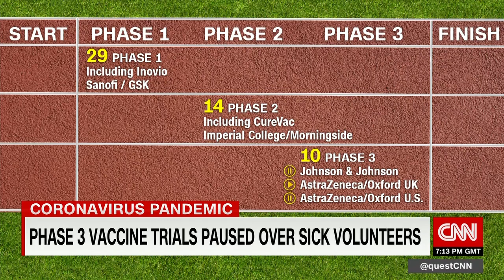J&J CFO: Trial to restart when independent panel says it can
Johnson & Johnson CFO Joe Wolk says the company’s phase 3 trial will resume only once “an independent, external panel” gives it the green light. After that, “we’re still looking at first quarter of next year” for a COVID-19 vaccine, he adds.